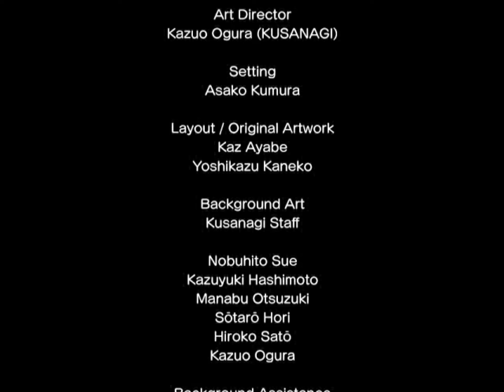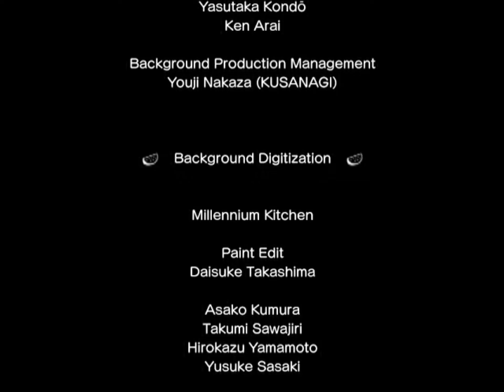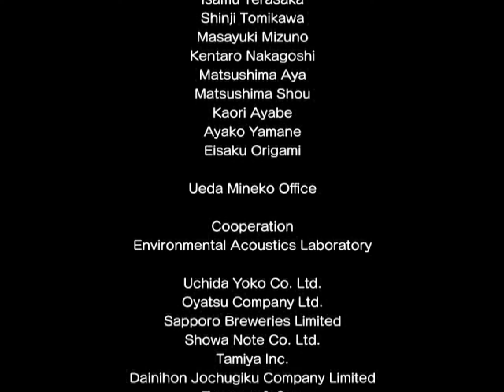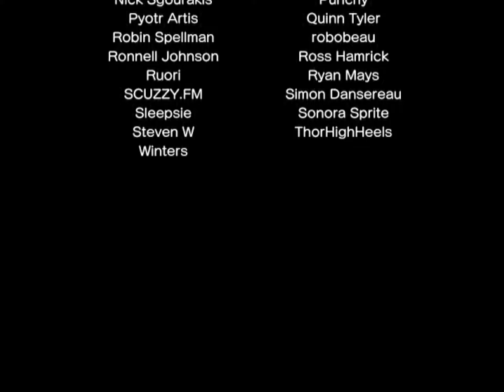Boku no Natsuyasumi 2: Adventure by the Sea ~ Day 31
Boku no Natsuyasumi 2: Adventure by the Sea (ぼくのなつやすみ2海の冒険篇) is a videogame part of the popular Boku no Natsuyasumi series.

Developer(s): Millennium Kitchen
Publisher(s): Sony Computer Entertainment
Platform(s): PlayStation 2, PlayStation Portable
Release: [JP] 11 July 2002
Genre(s): Adventure
Language: English Texts / Japanese Voices
Played on PCSX2 v2.1.42

It is an alternate universe sequel in which the main character spends his summer in a different part of Japan from the first game. It takes place during the same summer with many of the same characters, but in a different location, a town on Japan's southern coast.